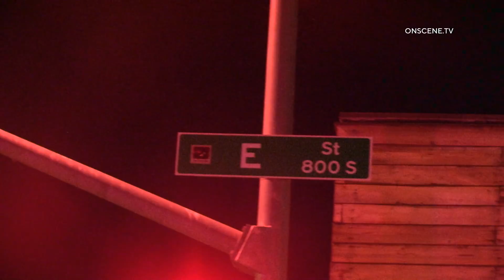DUI Driver Slams Into Tree (Caught On Camera) | San Bernardino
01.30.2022 | 1:35 AM | SAN BERNARDINO - A Possible DUI driver was seen driving erratic in Colton when the female driver almost crashed into an AMR paramedic.

AMR followed the vehicle from Colton to San Bernardino where the driver crashed into a tree in the center divider and then drove the wrong way on E St.

She finally came to a stop and was taken into custody after a short altercation with a San Bernardino PD officer.

No other information was provided.